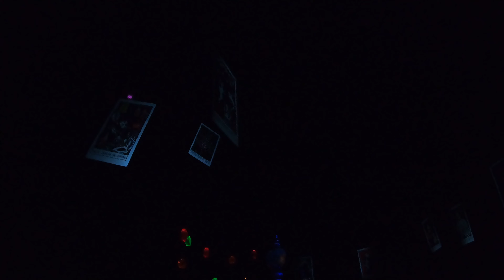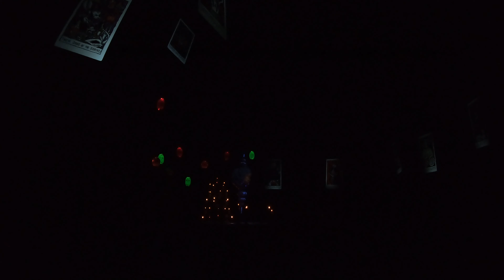Haunted Mansion Holiday 2018 POV 4K Video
Disneyland Haunted Mansion Holiday 2018 Point of View 4K Video